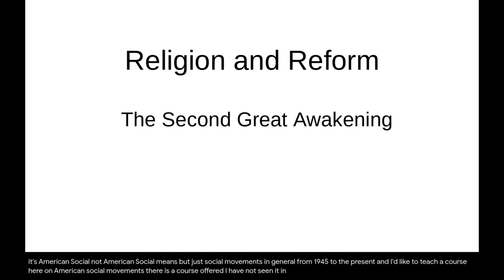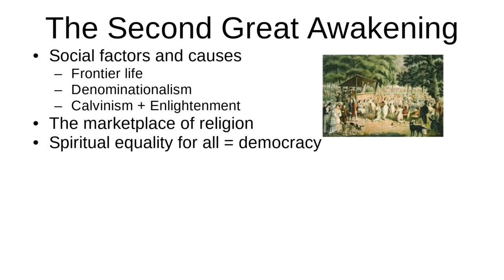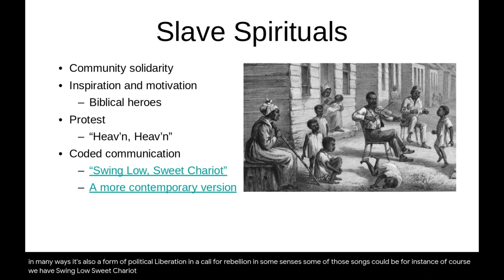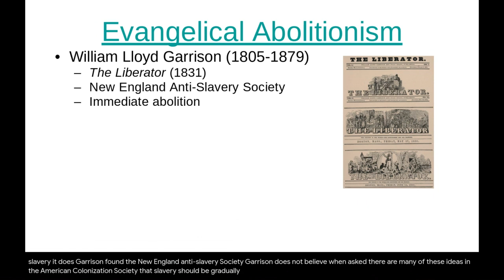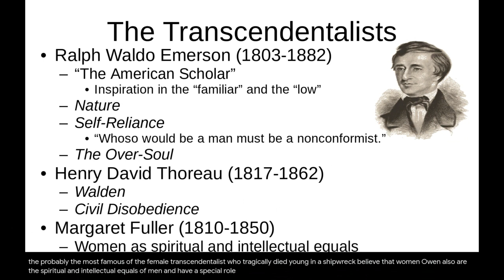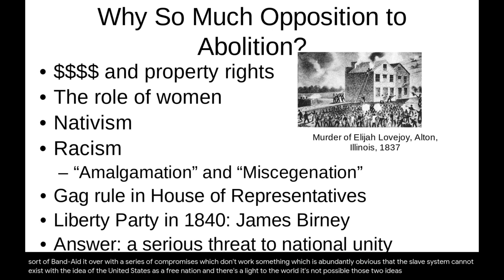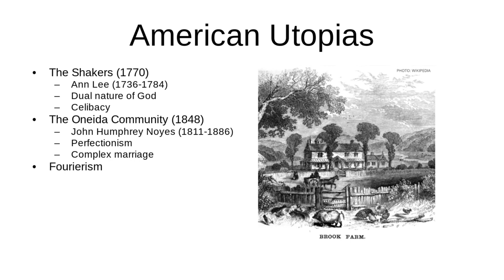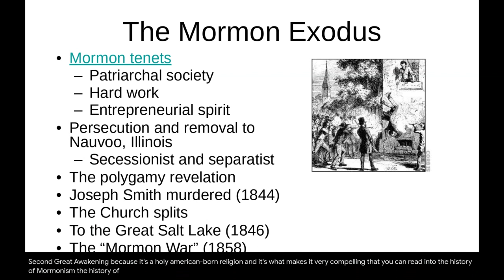The Second Great Awakening